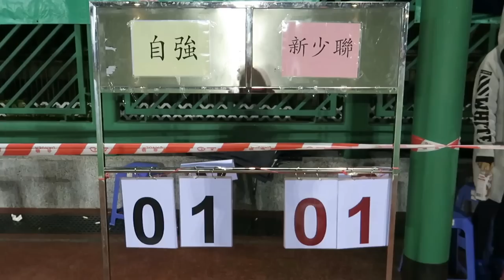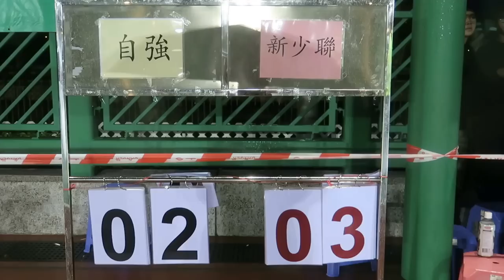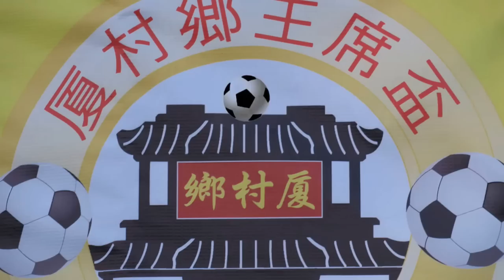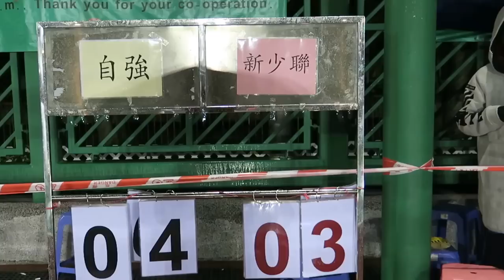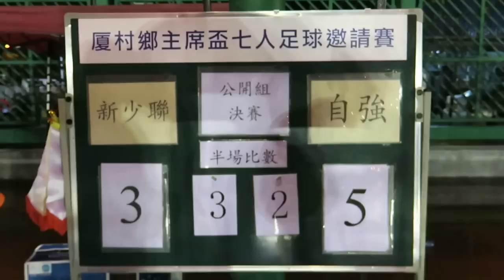新少聯vs自強(2017.1.15.厦村鄉主席盃七人足球邀請賽公開組決賽)精華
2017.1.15.厦村足球塲 20:00 新少聯(粉紅) 3 : 5 自強(白)